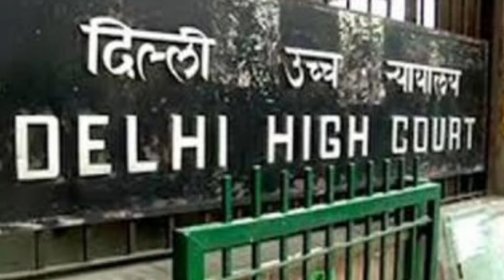JUSTICE B.V NAGARATHNA || WOULDE BE THE FIRST FEMALE CHEIF JUSTICE ?? || STUDY QUICK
HEY EVERYONE,

Hope You guys are doing well. In this video, we will talk about  WOULDE BE THE FIRST FEMALE CHEIF JUSTICE of our Country. Why after independence of 70 years ? what are the possible reasons behind that.?